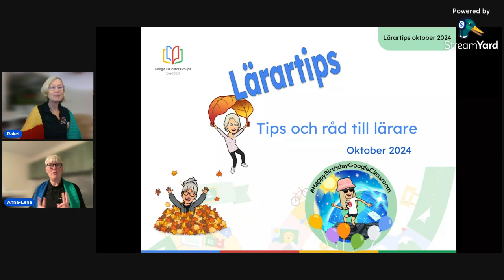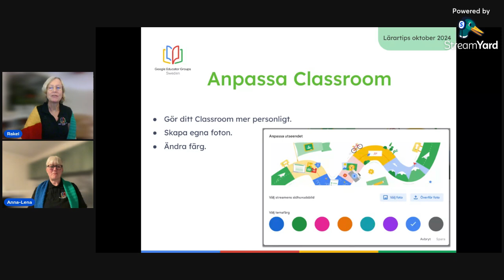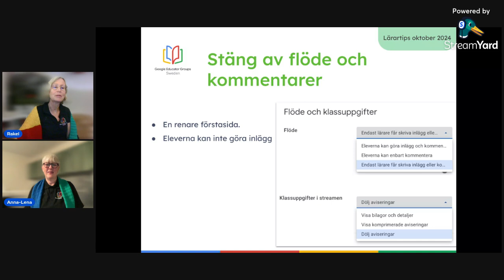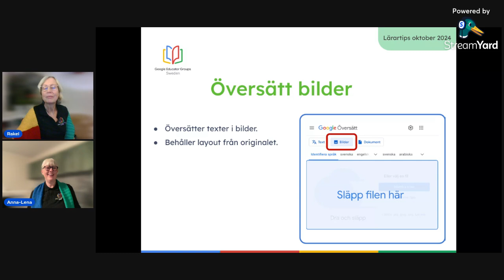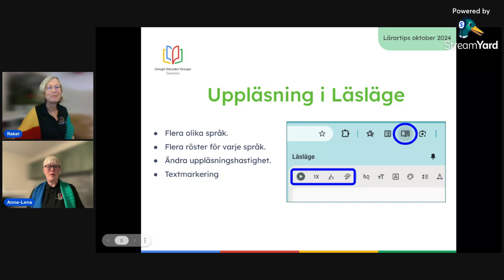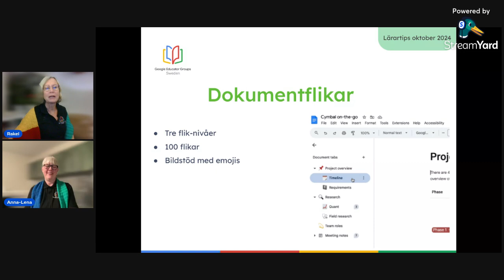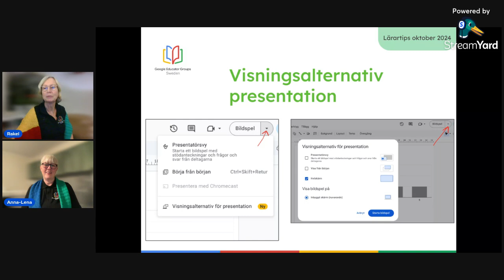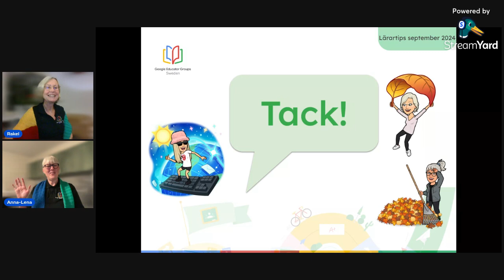GEG Sweden Lärartips oktober 2024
GEG Swedens kaptener Rakel och Anna-Lena delar med sig av de senaste tipsen för Google Workspace for Education.